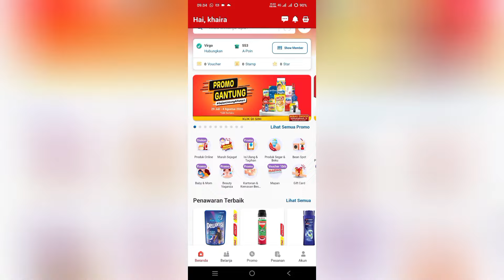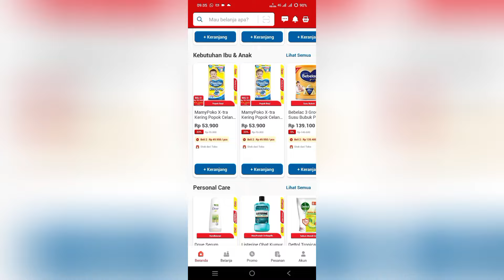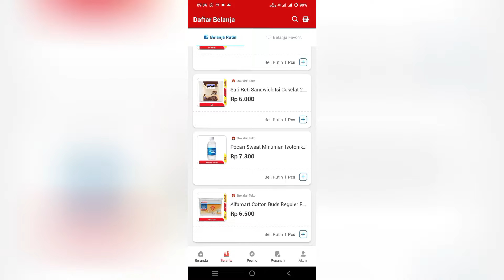Penyebab dan Solusi Struk Tidak Masuk di Aplikasi Alfagift